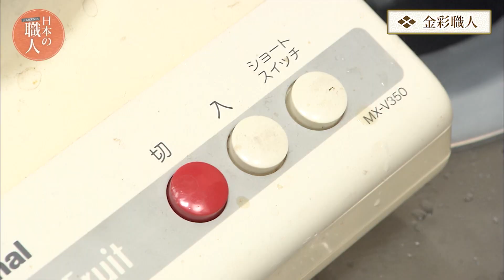【日本の職人】京都の華やかな金彩…盛り上げ技法に金箔が舞う